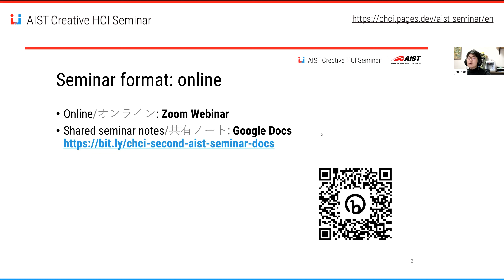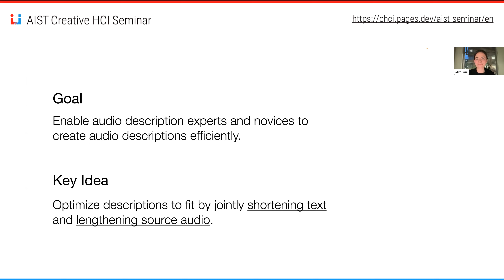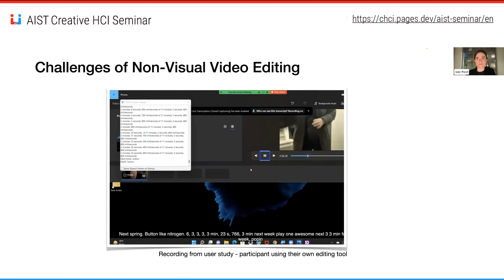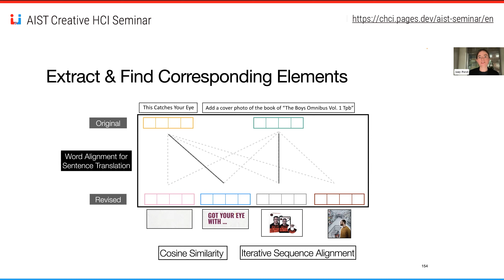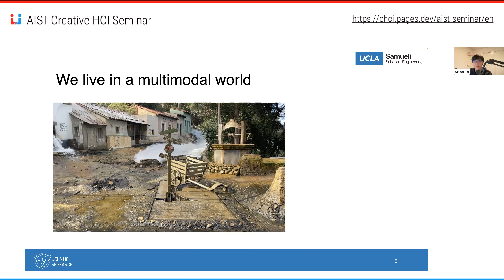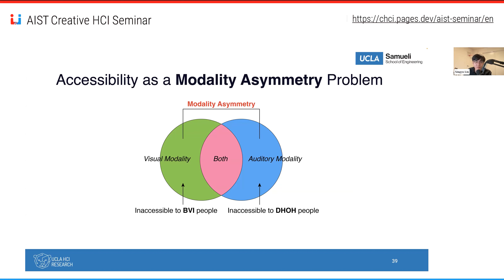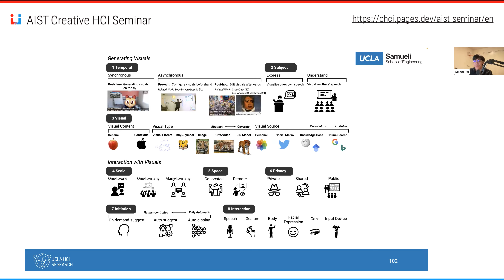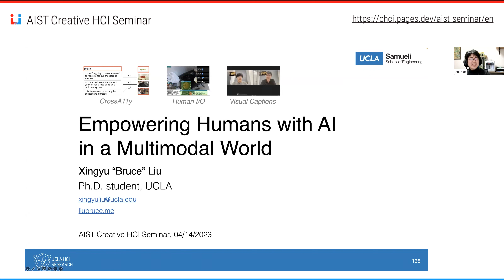AIST Creative HCI Seminar #2 AI for HCI – Amy Pavel, Xingyu Bruce Liu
AIST Creative HCI Seminar series invites rising stars in the Human-Computer Interaction field and cover diverse topics which are directly/indirectly connected to creativity support research. For its second edition, we invited two bright minds on research of applying AI technologies for novel interaction techniques. It was held on April 14 (Fri), 2023, as an online webinar.

Amy Pavel is an Assistant Professor in the Department of Computer Science at The University of Texas at Austin. As a systems researcher in Human-Computer Interaction, she embeds machine learning technologies into new human interactions that she then deploys to test and conduct in-depth user studies to inform future system designs. Her long-term research goal is to make communication more effective and accessible to all.

Xingyu "Bruce" Liu is a Ph.D. student at the UCLA HCI lab advised by Professor Xiang 'Anthony' Chen. His research explores Human-Computer Interaction in multimodal contexts. During the first three years of his Ph.D., Bruce has designed and developed human-AI systems in three application domains: making visual content accessible to non-visual users, and supporting and augmenting interpersonal communication.

0:00 Introduction of the seminar [Jun Kato]
2:55 Invited talk [Amy Pavel]
43:13 Q&A [Amy Pavel]
48:15 Invited talk [Xingyu Bruce Liu]
1:20:55 Q&A [Xingyu Bruce Liu]
1:26:15 Panel discussion
1:45:26 Closing [Jun Kato]

Upcoming editions will be announced at AIST Creative HCI Seminar

セミナーシリーズ「AIST Creative HCI Seminar」では、国際的に活躍する Human-Computer Interaction 分野の新星を招き、創造性支援研究に直接/間接に関わる多様なトピックを取り上げます。第2回目は、AI技術の応用によって初めて可能になるインタラクションを研究し、HCI分野のトップ国際会議で活発に論文を発表してきたAmy Pavel氏とXingyu Bruce Liu氏の2名を招きました。2023年4月14日（金）にオンライン形式（Zoom Webinar）で開催しました。

Amy Pavel氏（Assistant Professor, Department of Computer Science, The University of Texas at Austin）は、機械学習の応用により動画の視聴・編集など様々なインタラクションを便利にする技術を開発し、構築したシステムを使ってユーザスタディし、将来のシステム設計への示唆を提示する「システム研究者（systems researcher）」です。

Xingyu "Bruce" Liu氏（Department of Electrical & Computer Engineering, University of California, Los Angeles）は、AI技術で動画コンテンツの内容理解を行い、視覚に頼らなくても理解できる度合いを自動計算したり、そうした度合いを高めるためのインタラクションを設計したりする応用研究を行ってきた新進気鋭の博士課程学生です。